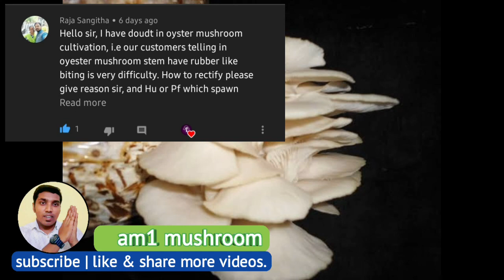which varieties of oyster mushroom is good for cultivation? | am1 mushroom farm | tamil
In this video, I talk about how to cook mushroom and which varieties of oyster mushroom is good for cultivation and cooking?